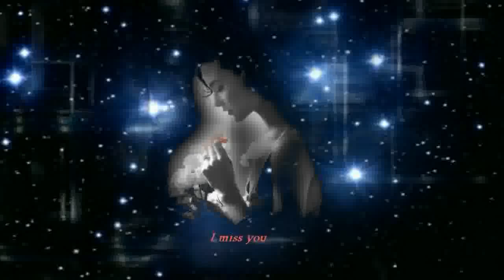Ronny, wenn der tag zu ende geht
ein wunderschönes lied von ronny